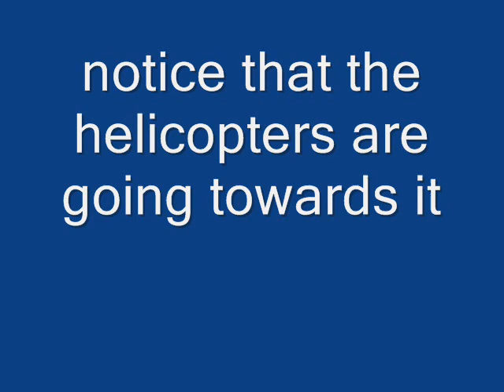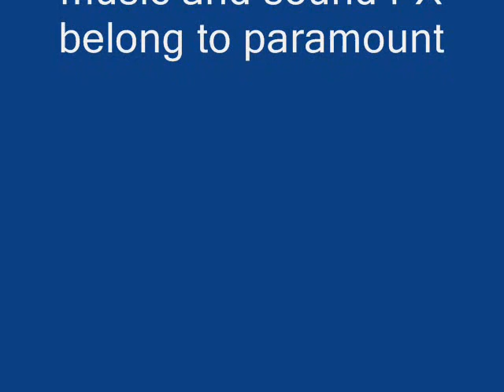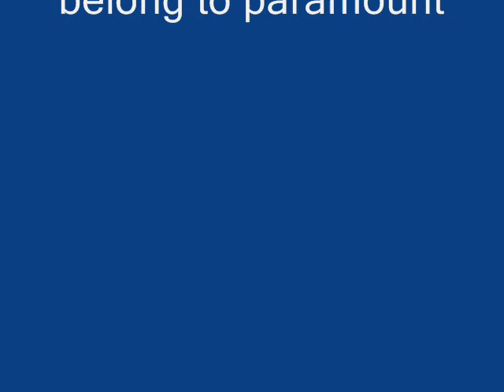Cloverfield Poster, Monster for REAL!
The TRUE MONSTER in the poster, REAL, NOT FAKE.